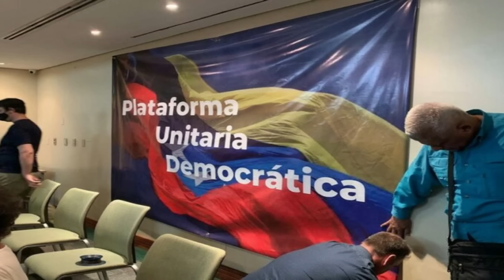🔴👉​👉 Las Grandes DIFERENCIAS Entre Corina Yoris Y Nicolás Maduro 🙊🙊